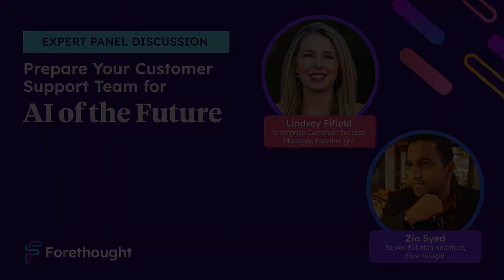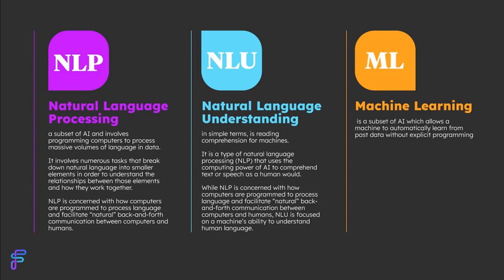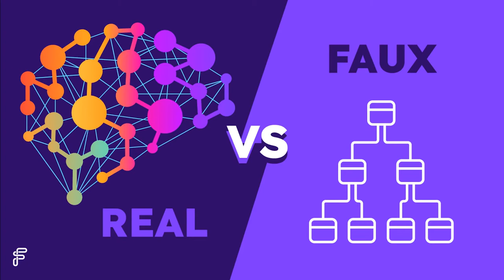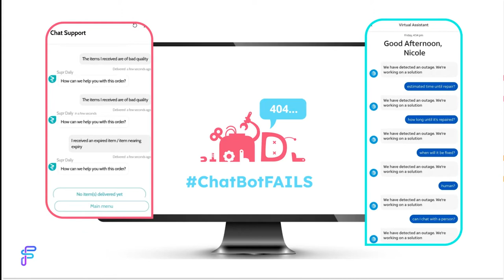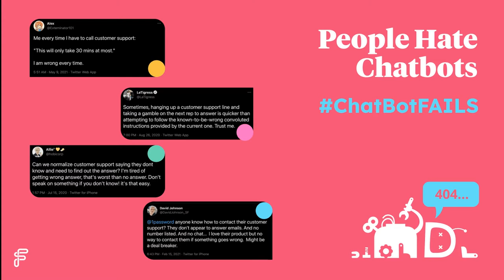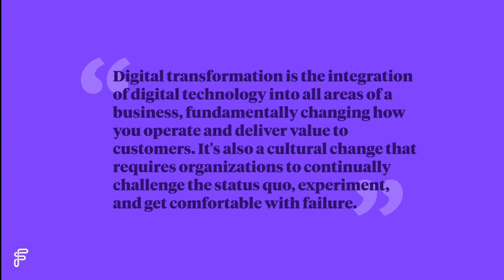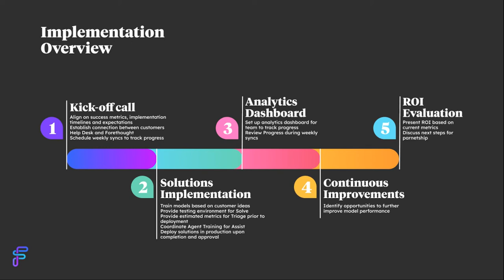[REPLAY] How to Prepare Your Customer Support Org for AI of the Future